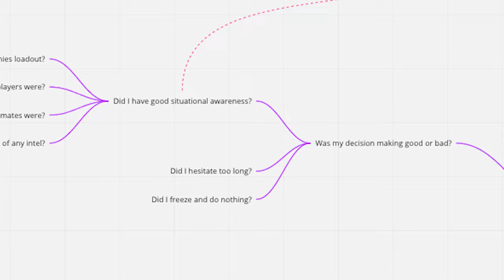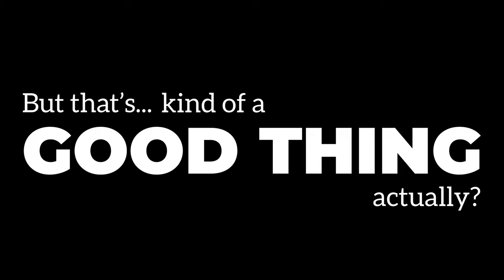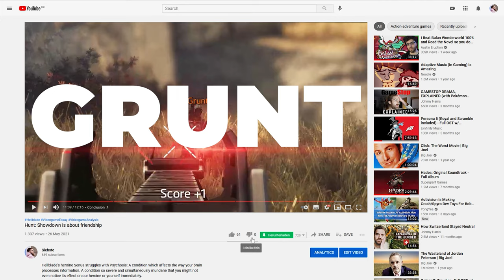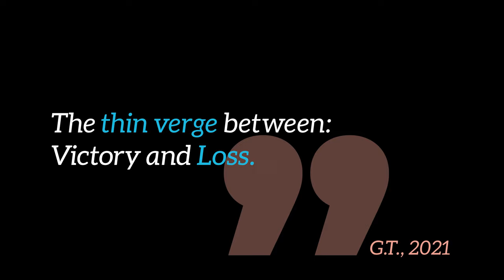How Hunt Showdown brought me closer to my Friends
A single 40€ purchase turned into a nostalgic roller coaster ride down memory lane. As part of a lone group of hunters, I ventured for more than 250 hours through the fantasy-horror setting of an 19th century American bayou. Every step through the marsh reminded me of past games I've enjoyed, the communities I was part of and the friendships I valued.

"Psychoghost Gaming" for a much needed reminder, that not all has to be serious in the swamps of the competetive bayou

Chapters:
0:00 I shouldn't have enjoyed Hunt: Showdown
1:12 Hunters are the Hunted (Gameplay Basics)
3:19 The Literary Monster Hunter (Preparation and Strategy)
9:11 Among those Left for Dead (Overworld and Enemy Design)
15:25 The Fall of a Titan (Gunplay and Customization)
21:25 Friendship in Hardship (Difficulty in Hardcore Games)
23:58 How Hunt feels

Soundtracks and their composers:
Port Sulphur: "Rise Up Dead Man"
Akira Yamaoka: "A Warm Welcome", "Entrance at Hell's Gate", "Hate Puzzles", "Sickness unto foolish Death"
Kenji Yamamoto: "Magmoor Caverns"
Satoru Kōsaki: "Dokuzetsu"
Masato Kouda: "Proof of a Hero (Main Theme)"
Keiichi Okabe: "Forest Kingdom", "City Ruins, Shade"
Darren Korb: "The Sole Regret", "Vanishing Point"
Jukio Kallio: "Frozen City"
Mike Morasky: "O Sweet Death.."
Chris Christodoulou: "Moisture Deficit"
Manami Kiyota & ACE+: "Tephra Cave"
Lifrit: "Interlude"

Hope you found what you were searching for!
Those that peak into descriptions truely are the best kinds of people. ♥